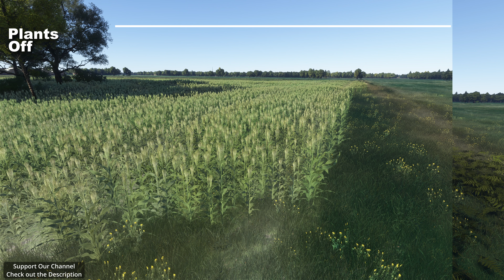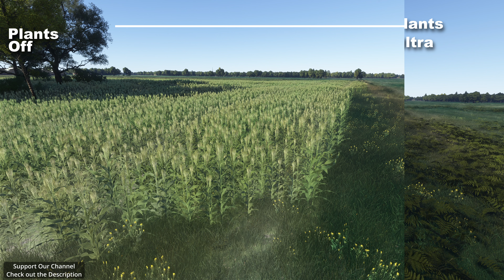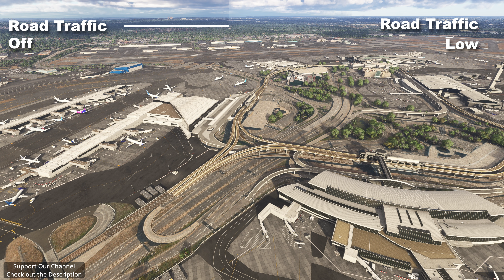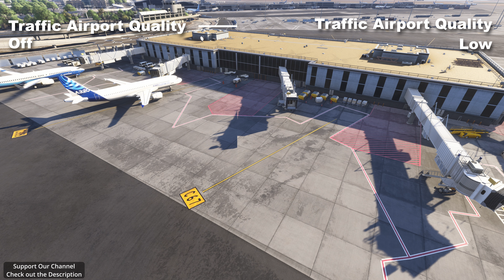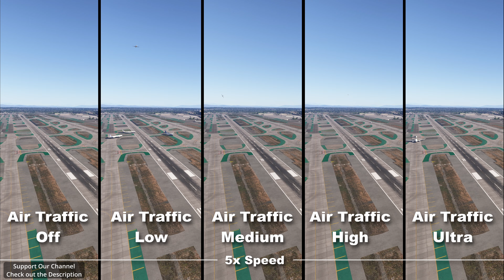Side by Side Graphic Setting Comparison - Microsoft Flight Sim 2024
A comparison between each Graphic Setting in Microsoft Flight Simulator 2024. Comparisons are done side by side to show you the difference.

0:00 - Global Settings
1:23 - Building
4:13 - Trees
5:36 - Plants
7:16 - Grass
8:56 - Anti-Aliasing
14:51 - Terrain Level of Detail
17:54 - Rocks
19:16 - Clouds
21:59 - Anisotropic Filtering
23:42 - Texture Supersampling
25:25 - Texture Resolution
26:47 - Terrain Shadows
28:30 - Raytraced Shadows
28:51 - Shadow Maps
30:14 - Waves
34:26 - Cubemap Reflections
35:48 - Raymarched Reflections
37:31 - Contact Shadows
39:13 - Object Level of Detail
40:56 - Light Shafts
42:41 - Depth of Field
44:05 - Motion Blur
45:50 - Road Traffic
47:33 - Character Quality
50:18 - Traffic Airport Quality
52:03 - Air Traffic
53:02 - Sea Traffic
54:44 - Fauna
56:04 - Windshield Effects
56:44 - Ambient Occlusion

CyberPowerPC
Windows 11